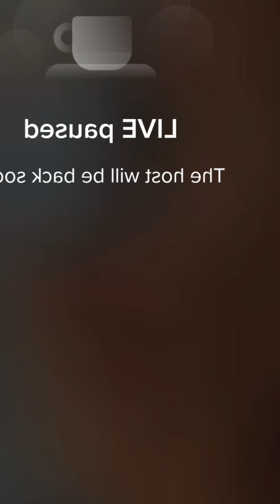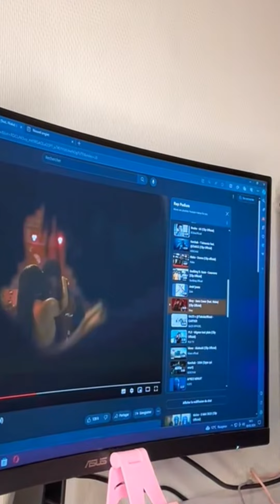Mary periscope live update💙🌹2977periscope